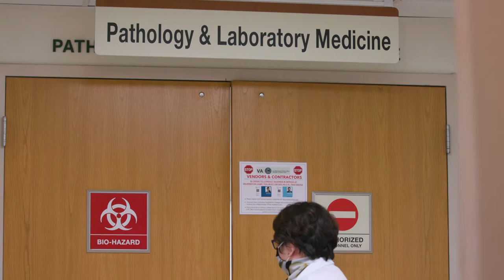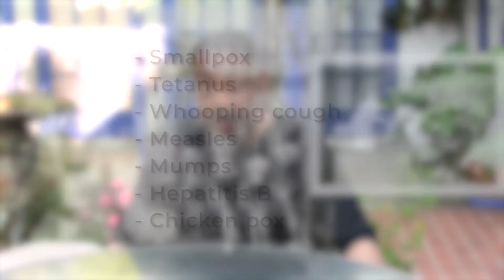Trailer for Fighting for Our Lives: VA Minority Health Care Professionals Talk COVID-19 Vaccine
Trailer: Hosted by Emmy-award winner and Marine Corps Veteran James Reynolds, VA clinicians talk about the importance of the COVID-19 vaccine to their communities, while providing a perspective many viewers may not have considered.